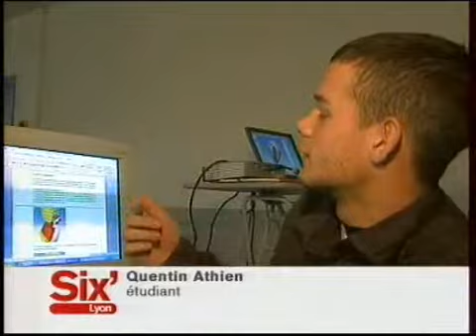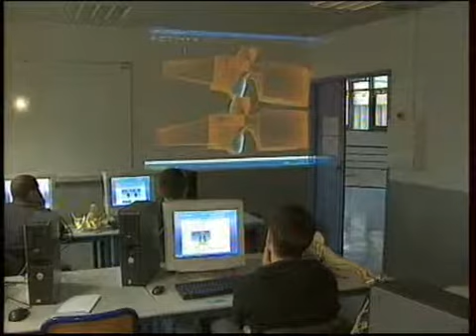Reportage M6Lyon le 11mars2008 TP wiilearning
Reportage M6 Lyon capté le 11 Mars 2008 sur pendant un TP d'anatomie utilisant la 3D dans un enseignement à l'Université Lyon1